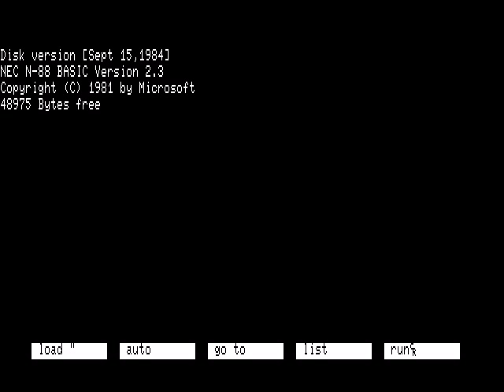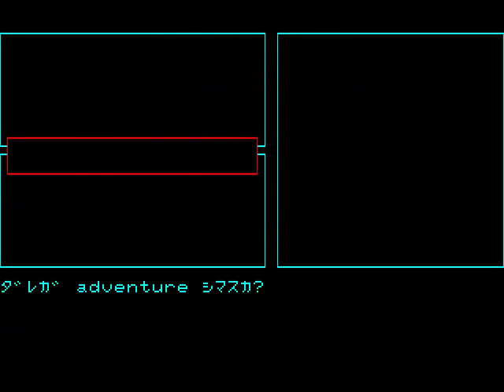[PC-88] The Fire Crystal (1984) (BPS)